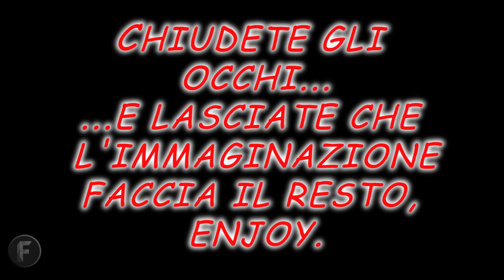DESTINY: CALA LA NOTTE + DROP #14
Week 30, NEXUS con Ghosterminetor.
Sì, lo so che è il Nexus e che questa settimana c'è ‪#‎OmnigulSUCA‬; non sono impazzito (non ancora) sono solo molto lontano dalla mia Play e mio malgrado (:P) non posso affrontare la T**A insieme a voi!

Cerchi una PARTNERSHIP?